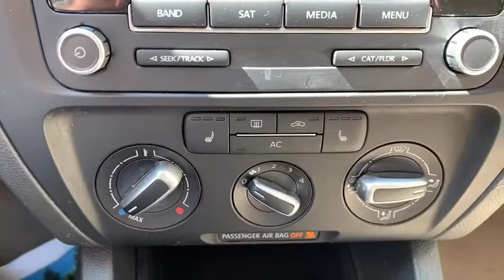2012 Volkswagen Jetta Sedan Yorktown, Putnam County, Westchester, Dutchess County, Orange County, CT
Candy White [LISTING TYPE] 2012 Volkswagen Jetta Sedan available in Yorktown, Connecticut at Mohegan Lake Audi VW. Servicing the Putnam County, Westchester, Dutchess County, Orange County, CT.
2012 Volkswagen Jetta Sedan SE w/Convenience PZEV - Stock#: U2860 - VIN#: 3VWBP7AJ3CM110527

If you want a stick shift sedan that's a blast to drive and you want that stick for not a ton of money, this is a heck of an opportunity.Our 5 speed Jetta stick is built like a tank, safe as all get up...a blast to drive and gets great gas mileage. White beige leather(almost leather)ette, power windows and locks, cruise control, heated seats, alloy wheels, Bluetooth and more, this is the perfect commuter car . At $8995 you won't find a cleaner stick .